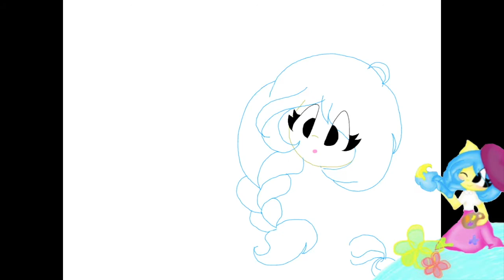Magical jewel || Speed paint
Story || This jewel gave her power to transform into a human furry !! 😁BTW I changed my OC's (Starling's )mane style !! Do you like it ??             Music || your faithful student